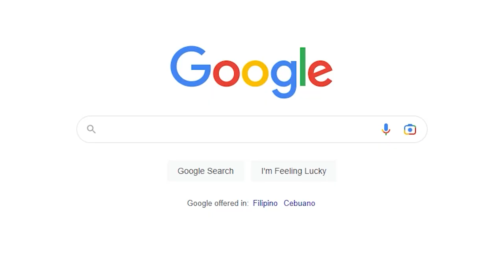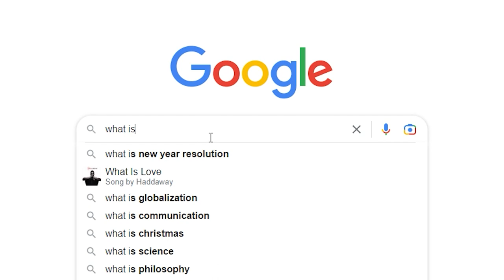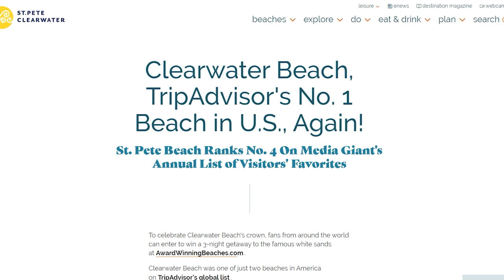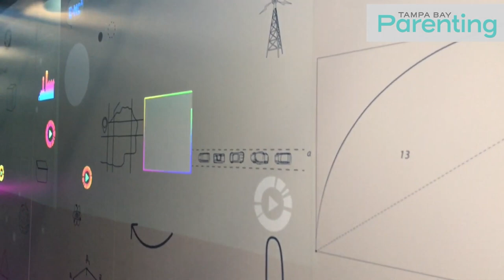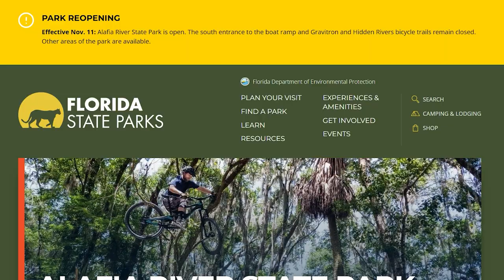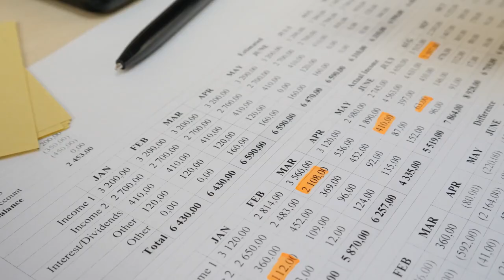The REAL Pros and Cons of Living in Tampa Florida 2023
Want to know the REAL Pros and Cons of living in Tampa Florida? In this video we cover the good, bad, and the ugly of living in Tampa Florida. Even the things people don’ want to share about our beautiful city.

Moving to Tampa is a huge decision, and it can feel overwhelming at times. My goal is to help ease some of that stress.

00:00 Introduction
02:10 Introduction Story
09:36 Pro #1
11:31 Pro #2
13:00 Pro #3
14:47 Pro #4
17:06 Pro #5
19:17 Pro #6
20:47 Con #1
26:32 Con #2
28:15 Con #3
31:09 Con #4
35:01 Con #5
37:12 Conclusion